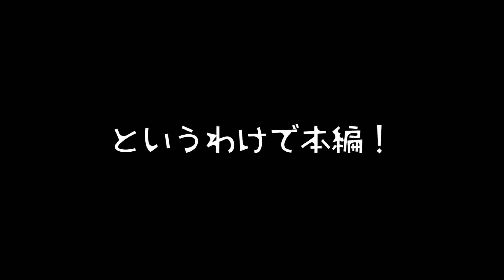プロのボクサー相手に女の武器使って勝つ。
ブレイキングダウン7の本戦の際に
ボクシングパンツとウェアに掲載するスポンサー様を募集中です！
下記フォームよりご応募お待ちしております。

※個人、法人は問いません。
※追ってこちらから詳細をご連絡差し上げます。
※ご応募期間の締切は1月末です。
※埋まり次第募集終了となりますのでご了承お願いいたします。

BreakingDown(ブレイキングダウン)7、バンダム級オーディションで宇宙人の着ぐるみを着て殴り込んだエイリアンニキこと志築功胤(しつき・よしつぐ)と
元アイドルで歯科衛生士だが裏側はヤンキー姉さん、志築杏里(しつき・あんり)がYouTubeで活動開始！
ヤンキー姉 杏里とアホの弟 よし として活動していくのでたくさん応援してください！

-SNS-